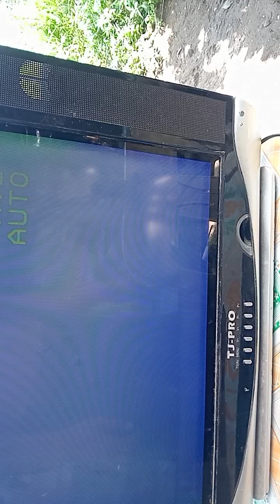TJ Pro Tv 21"..nangangamoy kuryente at naglalagitikan sa loob,,paano ayosin..